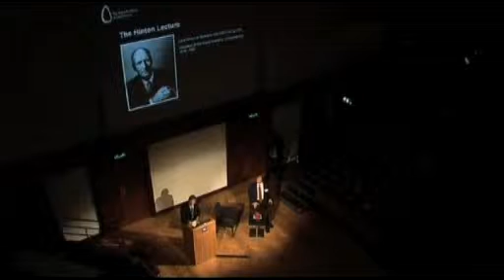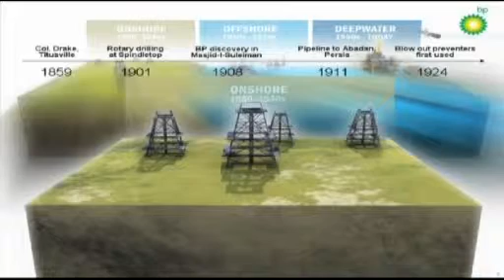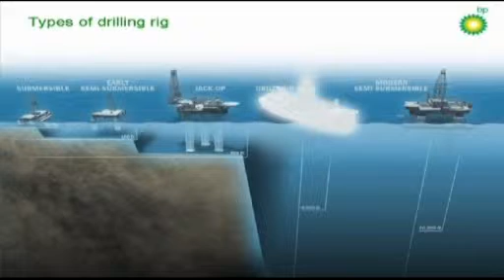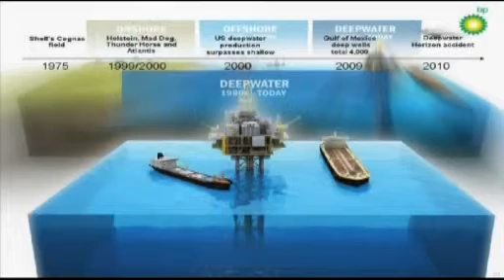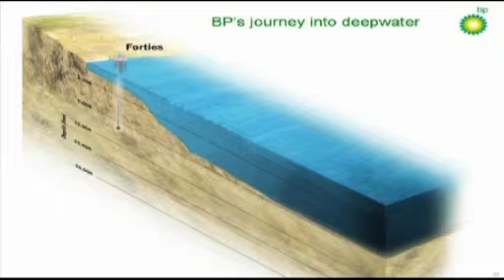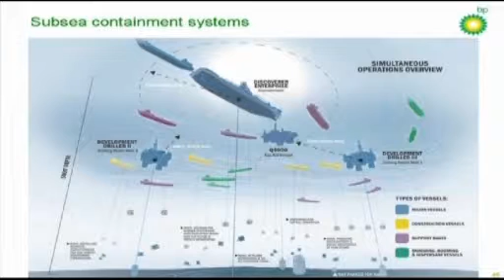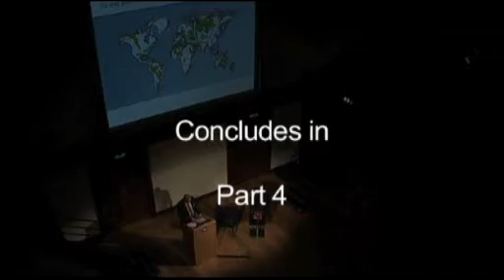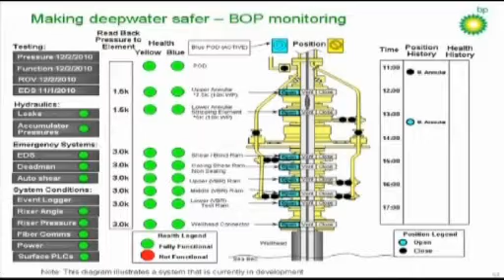Hinton Lecture 2011: - Engineering challenges at the energy frontier - Bob Dudley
In this Hinton Lecture, Robert 'Bob' Dudley, BP's Group Chief Executive, traces the evolution of engineering and technology in the energy industry and examines the challenges it faces today.

Speaker: Bob Dudley, CEO, BP plc